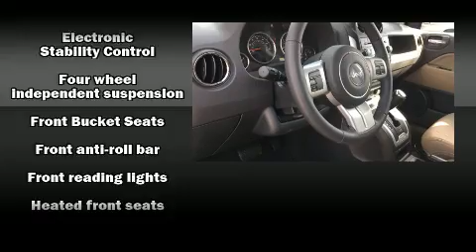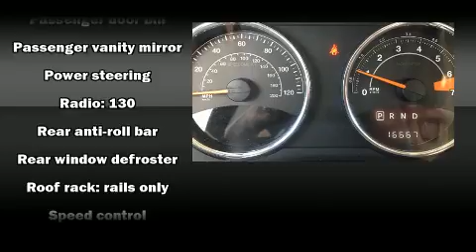2016 Jeep Compass Latitude in Montgomery, AL 36117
Brewbaker Pre-owned
300 Eastern Blvd.

You can expect a lot from the 2016 Jeep Compass. With less than 20,000 miles on the odometer, this 4 door sport utility vehicle prioritizes comfort, safety and convenience. Smooth gearshifts are achieved thanks to the 2 liter 4 cylinder engine, providing a spirited, yet composed ride and drive. Top features include front bucket seats, a tachometer, an automatic dimming rear-view mirror, power door mirrors, power windows, remote keyless entry, rear wipers, and air conditioning. Jeep ensures the safety and security of its passengers with equipment such as: dual front impact airbags with occupant sensing airbag, front SIDE impact airbags, traction control, brake assist, anti-whiplash front head restraints, a panic alarm, and ABS brakes. Electronic stability control ensures solid grip atop the road surface, no matter how challenging the driving conditions. It also arrives with a Carfax history report, providing you peace of mind with detailed information. Our knowledgeable sales staff is available to answer any questions that you might have. They'll work with you to find the right vehicle at a price you can afford. Come on in and take a test drive!